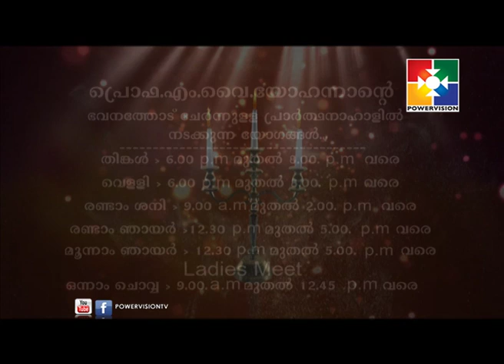Prof M. Y YOHANNAN | വിഷയം: പാപം എഴുതിരിക്കുന്നത് |AMRUTHADHARA 18-10-17| Epi 192